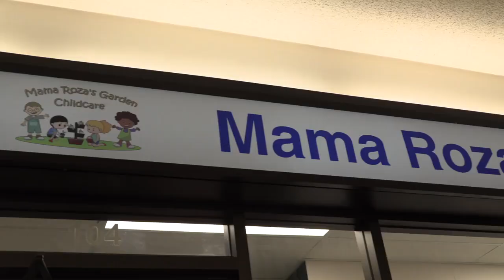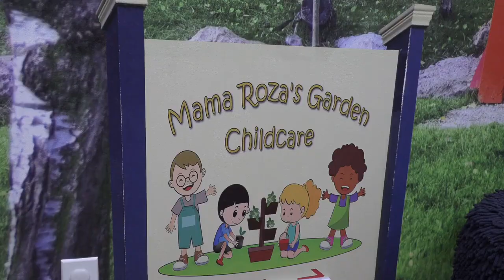Frida Pesin TEN TV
Excellence in Innovative Childcare